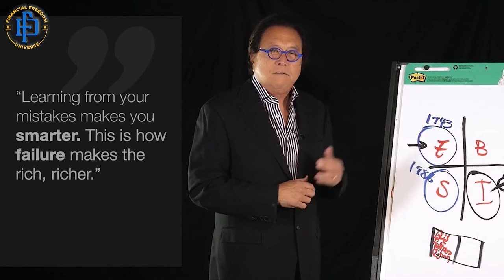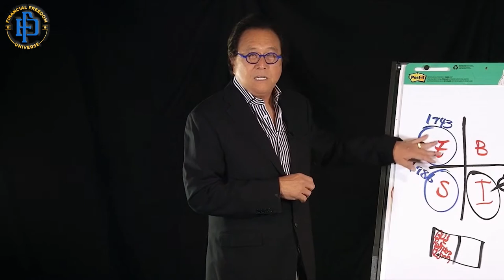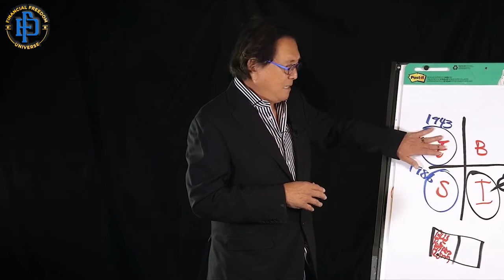Financial Education 2022 | How Failures Make You RICHER - Robert Kiyosaki (ROD SMITH SUCCESS STORY)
In this “Financial Education 2022 | How Failures Make You RICHER - Robert Kiyosaki (ROD SMITH SUCCESS STORY)” video, Robert Kiyosaki confirms that schools are wrong about failures and shows the real way to learn.
Kiyosaki reveals the biggest mistake unsuccessful people make and presents a very important tool “the cone of learning”.
Via the rich dad poor dad cashflow quadrant, Kiyosaki reveals the difference in failure culture between the E & S side and the B & I side.
This video is a no cost training that demonstrates how failures make you richer.
You find also Rod Smith success story presented by him.